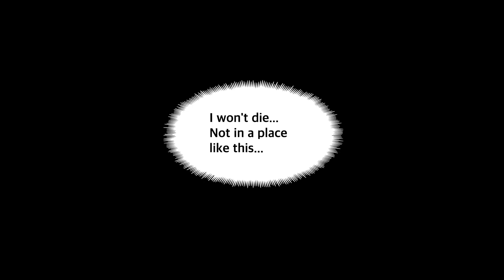SANGOKU SOKETSUDEN ”SOSHOKI” EPISODE 11 (EN sub)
SOSHOKI is a collaborative project with the monthly magazine LUCKY, published by Hong Kong publisher Explorer Publishing. The story depicts the perspective of Cao Cao's side, starting from the upbringing of Cao Cao.

GUNDAM.INFO - Gundam official site! Check out the latest information about GUNDAM & GUNPLA, etc.